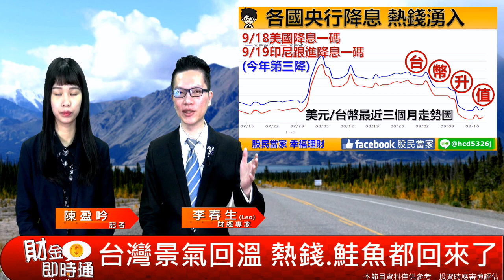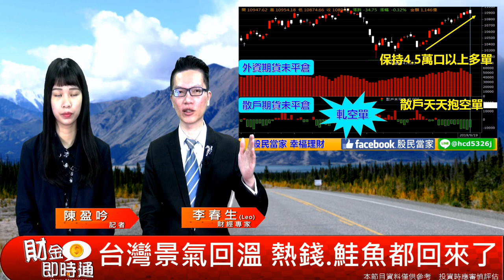財金即時通-20190920【LEO】／ 逆境求生術 台灣景氣強棒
［台灣景氣其實很不錯］
😒我知道你們一定會說：景氣好？景氣哪裡好？人民無感啊！
（好啦小編也覺得人生好難QAQ
BUT，數據顯示，台灣景氣真的沒那麼糟糕啦💥